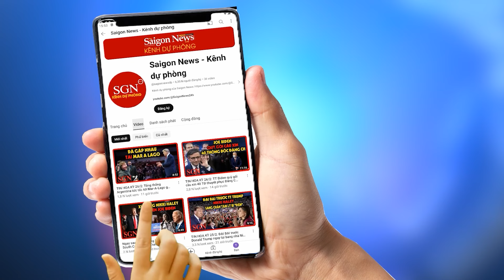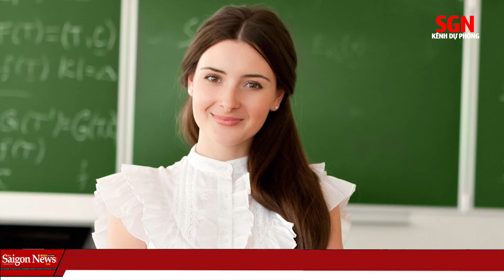KHỐN NẠN! Thẩm phán NewYork thả cùng lúc 12 ‘Sói chiến’ đòi cắn xé TTTrump trong phiên tòa cuối cùng